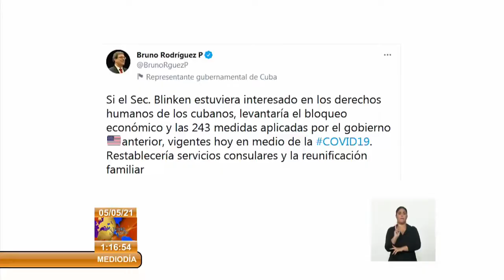Rechaza Cuba declaraciones del Secretario de Estado, Anthony Blinken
El ministro de Relaciones Exteriores de Cuba, Bruno Rodríguez Parrilla, rechazó las declaraciones recientes del Secretario de Estado estadounidense, AnthonyBlinken, quien afirmó que en Venezuela, Nicaragua y Cuba se atenta contra la democracia. (Sistema Informativo de la Televisión Cubana)